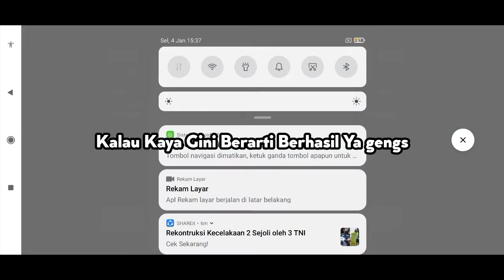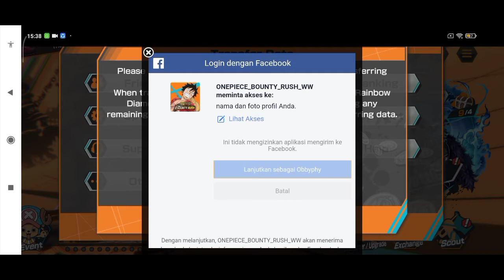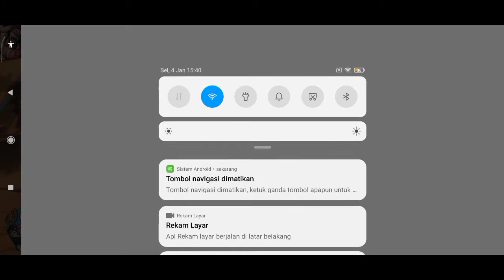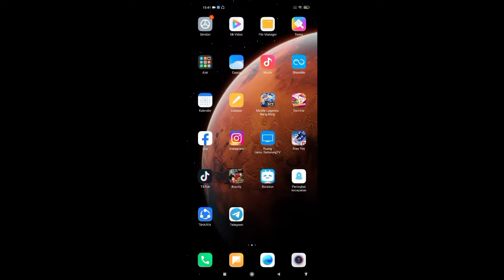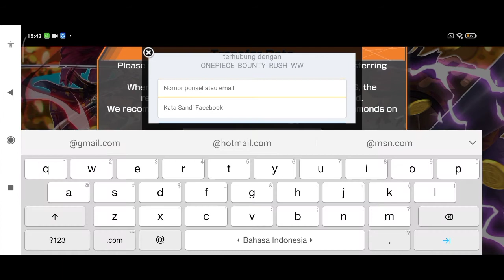Tutorial mengatasi masalah login FB yg dinonaktifkan di game opbr || ONE PIECE BOUNTY RUSH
**CARA MENGATASI EROR SAAT MENGAITKAN AKUN FB DI GAME OPBR**

*TONTON VIDEO GUA YANG LAIN SERIAL OPBR👌

*SEMOGA TUTORIAL DARI AKU BERMANFAAT BUAT KALIAN YG SUKA MAIN GAME OPBR INI😎

*yg belum tau👇
-nama game: ONE PIECE BOUNTY RUSH
-nama animenya: one piece
-device yg gua pakai: REDMI NOTE 9